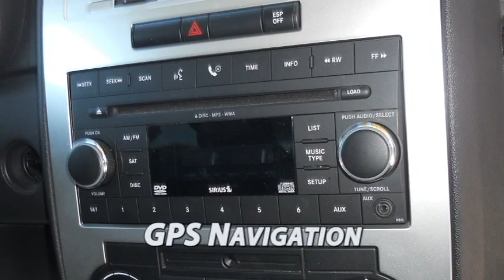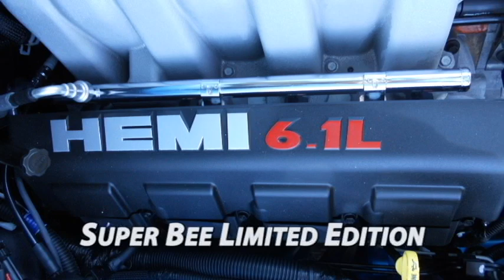2008 Dodge Charger SRT8 Super Bee Limited Edition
Only at Future Ford Lincoln Mercury of Concord a Pre-Owned 2008 Dodge Charger SRT8 SuperBee Special Edition that just hit the 11,000 mile mark.  Offering Street and Racing Technology (SRT) enhancements including performance-oriented styling; world-class ride and handling; race-inspired interior appointments and benchmark braking coated in Blue Pearl outfitted with Super Bee decals and Rear Spoiler.

equipped with a 6.1L V8 Hemi 5-Speed Automatic with Overdrive -- boasting  425hp and 420 LBS of Torque  - With this much power you will leave anyone in the dust...  with RWD, ABS, Brembo brakes with slotted and vented disk brakes on 20" SRT Wheels giving you control of any situation.
When you open the door to your Dodge Charger SRT8 you are greeted with Heated Leather and suede seats with matching blue accents and stitching, Soft touch paint center console with accent stitching, Serial Dash Plaque #749/1000, Reconfigurable Display (RCD),  AM/FM Sirius Sat Radio, CD/MP3 Player with a Kicker Sound System and large subwoofer; GPS Navigation,  Cruise Control; Dual Air Bags; Dual Power Seats;  Power Door Locks; Power Steering; Power Windows; Air Conditioning ,Stability Control, Tilt Wheel; Traction Control, Remote Start and Keyless Entry.